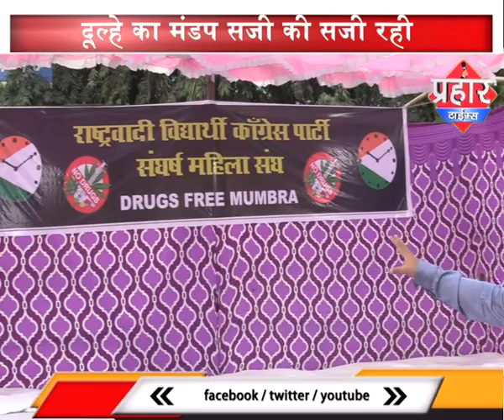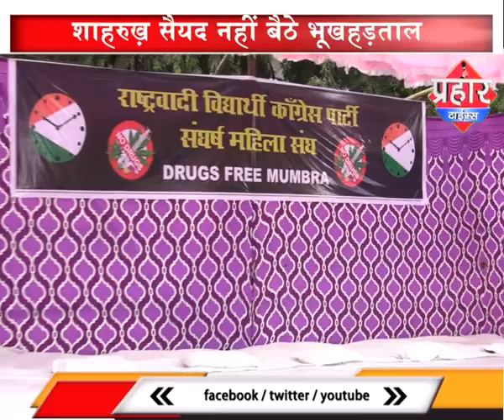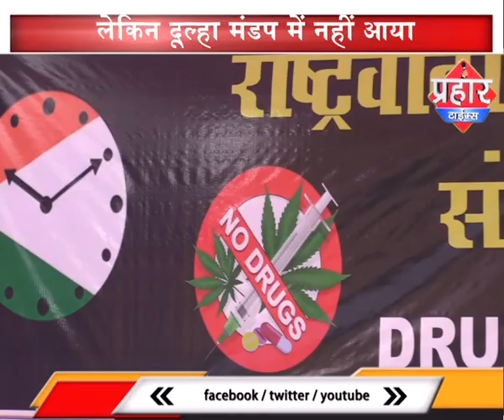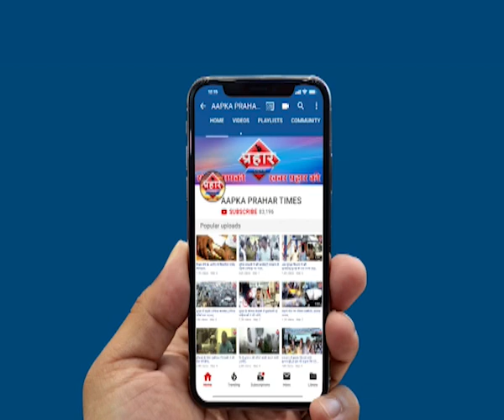दूल्हे का मंडप सजी की सजी रही लेकिन दूल्हा मंडप में नहीं आया | Firoj hashmi | Prahar Times -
दूल्हे का मंडप सजी की सजी रही
लेकिन दूल्हा मंडप में नहीं आया  ,